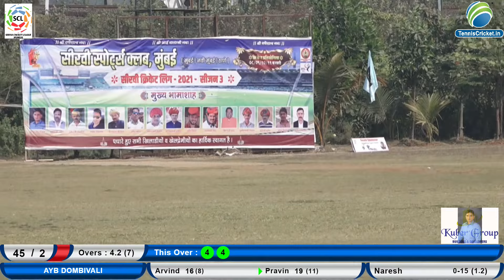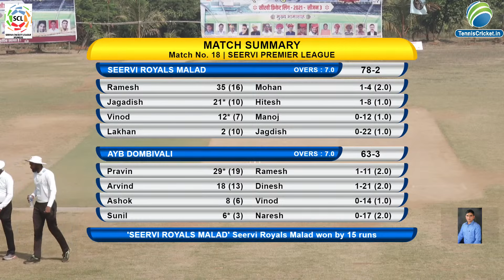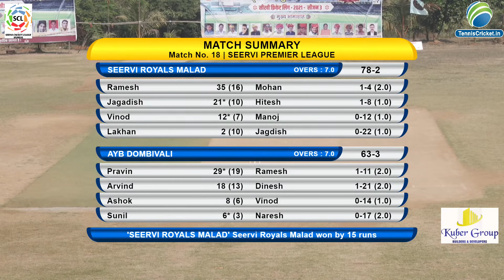SEERVI ROYALS MALAD VS AYB DOMBIVALI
IISEERVI SPORTS CLUB MUMBAI SEASON 3 II DAY 3